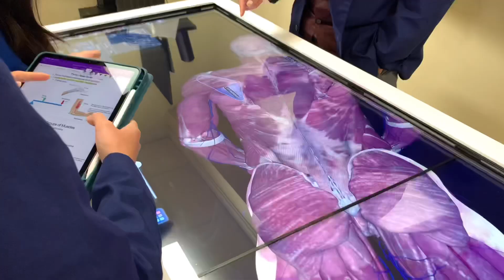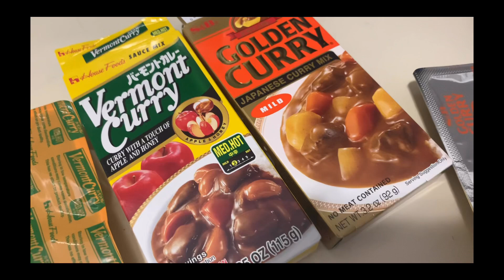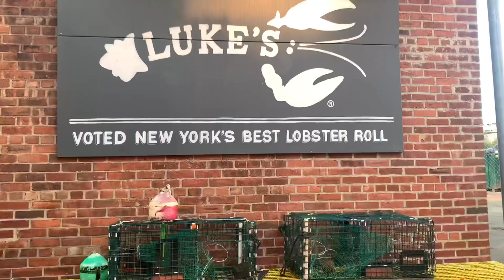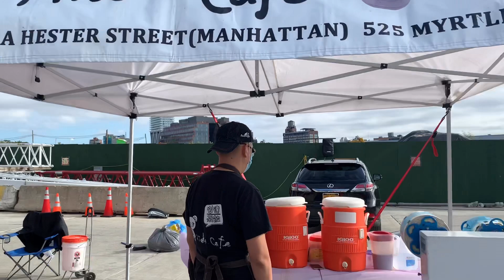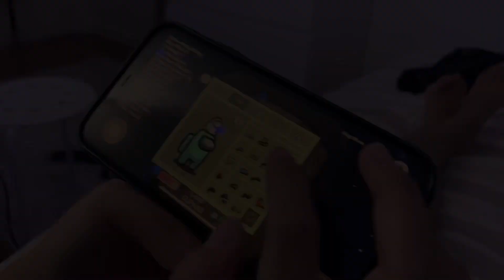VLOG | Exploring the City